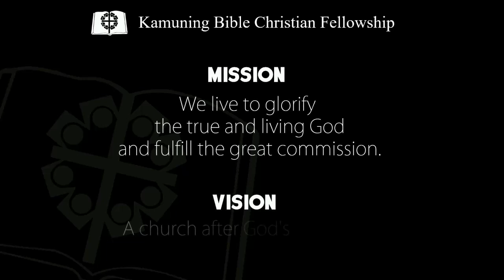Bishop Ef Tendero - Prayer and Praise, Even when all is not well (March 31, 2019)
Topic: Prayer and Praise, Even when all is not well
Passage: Habakkuk 3:1-19

Transformative Prayer can transport us from the valley of distress to the mountaintop destination.

   What are the effects of transformative prayer?

   1. Reiterate our petitions to God v.1-2

   2. Realize the presence of God v.3-7

   3. Recognize the power of God v. 8-15

   4. Reassure the protection of God v.16-19

Conclusion:
Prayer changes not our circumstances but our perspectives and attitudes

Philippians 4:6-7

Discussion Questions
1. What are the most challenging problems and concerns that you face today? How do you handle them?
2. Share experiences of how prayer changed your responses to the difficult situations in your life.
3. What actions will you take so you can have transformative prayers?

KBCF - Worship Service